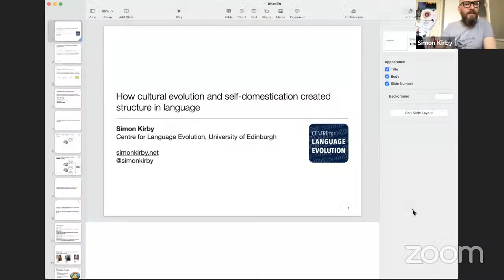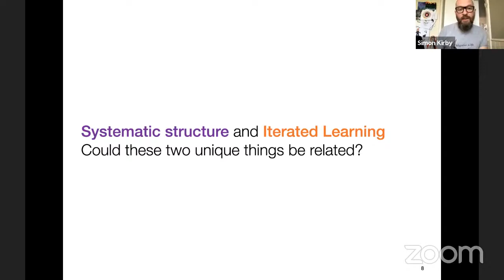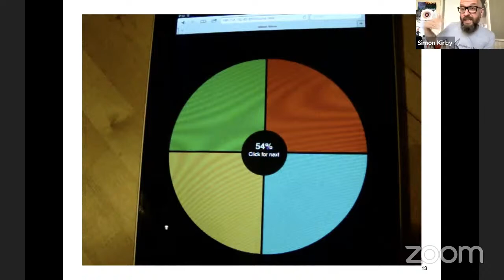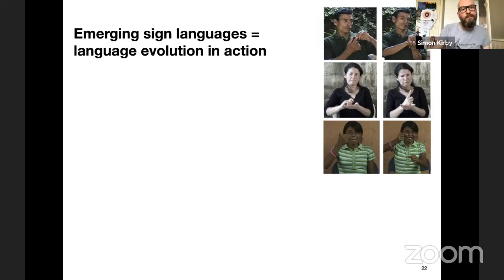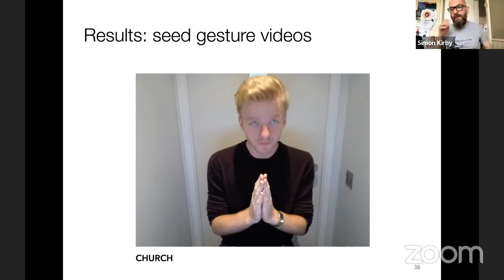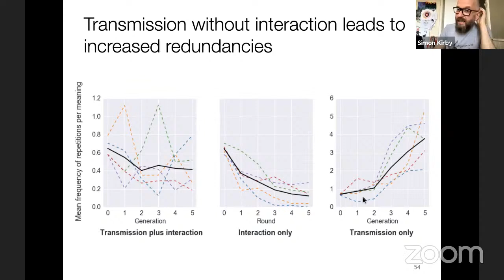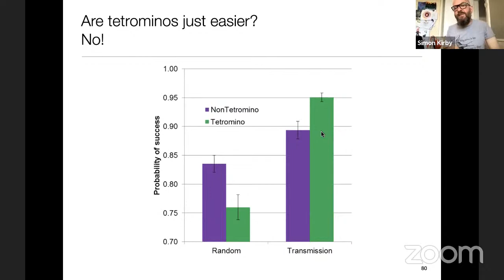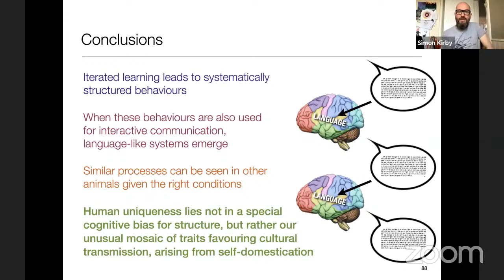Simon Kirby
How Cultural Evolution & Self-Domestication Created Structure in Language

Human language is unique in its widespread systematic structure at every level of description, making it radically different from all other communication systems in nature. Understanding where this structure comes from is one of the central explanatory goals for linguistics, and indeed cognitive science more generally. Tackling this question demands a fundamentally evolutionary approach to language. Such an approach needs to take into account not only the biological evolution of the cognitive predispositions for language in our species, but also how languages themselves are culturally evolving systems.
In this talk, I will present a series of experiments which show how we can investigate cultural evolution in the lab by creating miniature systems that are learned and used by multiple "generations" of participants. These demonstrate that the cultural process itself will give rise to systematic structure in behaviour in a way that can be directly compared to the emergence of new languages in the real world (for example, in emerging sign languages). However, I will also show, using an experiment with a population of baboons, that this isn't in principle limited to humans, leaving mysterious why structured language is unique to our species.
I will address this mystery by setting out two biological prerequisites that need to be in place before cultural evolution will lead to language structure. These prerequisites are found separately in other species, but uniquely together in humans. At the end of the talk I will argue that the evolutionary process of self-domestication is what explains why this is the case. We are a domesticated ape, and domestication gives rise to cognitive mechanisms that support cultural evolution of exactly the right type to lead to linguistic structure.